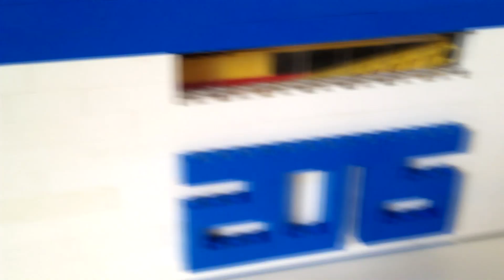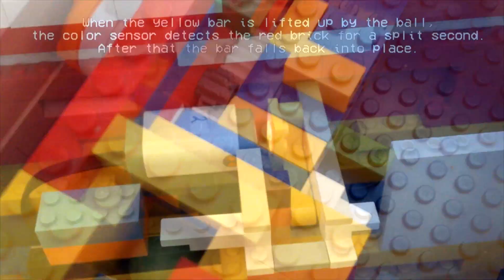LEGO - Ball Game V2 - 2015 Edition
I've built this because it was 90 subs ago when i last made a ball game. It took me 2 weeks to complete. This is also the first video of 2015 so... Happy New Year!

Songs:
Feint - Homebound